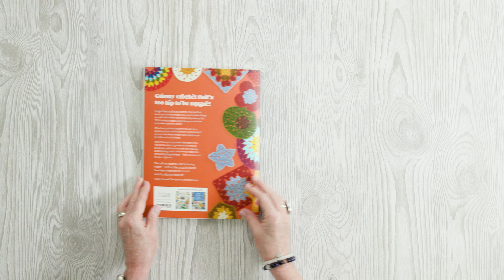Every Way with Granny Crochet | Book Preview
Want the granny look but too hip to be square? This is the book is for you!

Most granny square books offer patterns for squares (and only squares), in one size only, using many different stitches. Every Way with Granny Crochet offers 50 fab shapes to crochet all using the classic ‘granny’ stitch. Think outside the box (or square, that is), grab your hook and create circles, stars, flowers and a bounty of geometric shapes.

With in-depth exploration of familiar granny stitch shapes and instructions for exclusive motifs not seen elsewhere, the shape section is an invaluable resource. Each granny pattern is provided in full written form as well as easy-to-follow visual charts suitable for crocheters at any level of experience.

Learn how to resize, customize and utilize the shapes to create your own original granny-gorgeous designs, from tiny ornaments to epic afghans. What’s more, pairings are suggested to highlight which shapes work well together and spark inspiration for unique 'patchwork' crochet projects.

The finishing section walks you through multiple techniques to whip(stitch) your gorgeous grannies together or give them a finishing touch with clean and simple crochet borders. See all the grannies in action in the showcase sampler blanket, outlining how to use shapes and techniques from the book to create a graphic-granny showstopper!

Every Way with Granny Crochet is the go-to crochet stitch dictionary missing from your craft bookshelf and has what it takes to be a shelf staple to inspire crocheters for years to come.